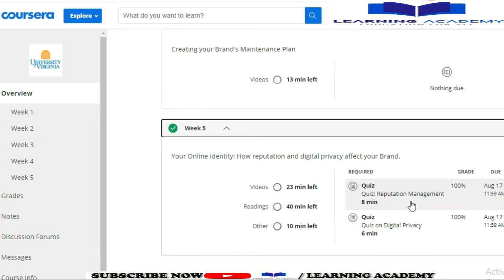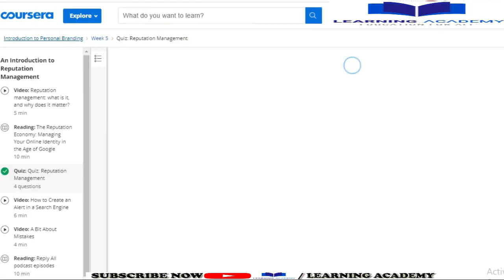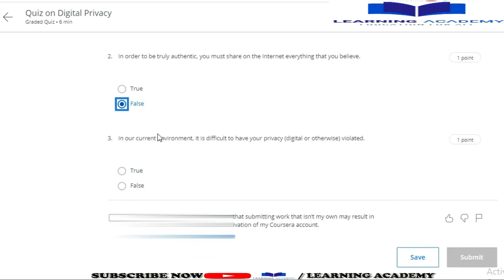Introduction to Personal Branding Coursera Quiz Answers, Week (1-5) All Quiz Answers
Course Name: Introduction to Personal Branding
Offered By: University of Virginia
Available At: Coursera